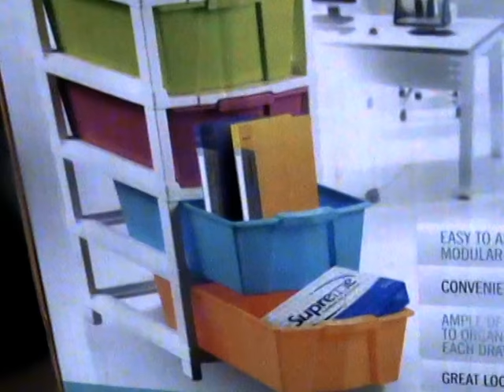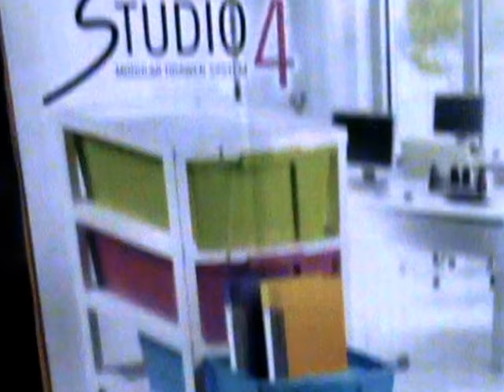Plastic Modular Drawer System for Kitchen / Plastic Storage Drawers for clothes in Tamil